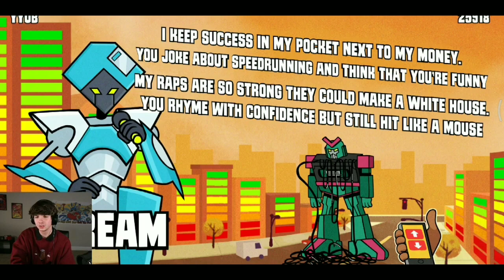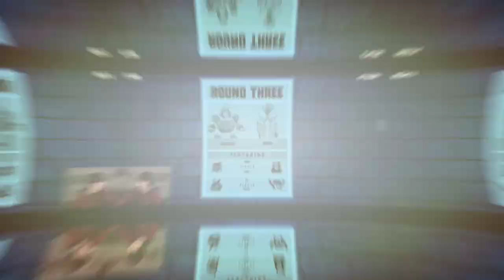Badboyhalo Simps For Skeppy ft.Dream Quackity Corpse George &Karl on Rap Battles